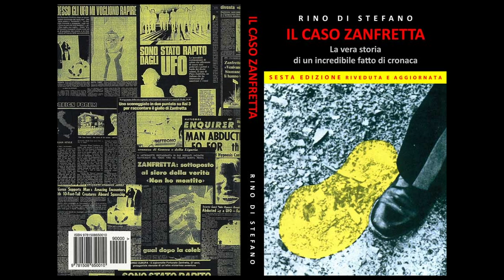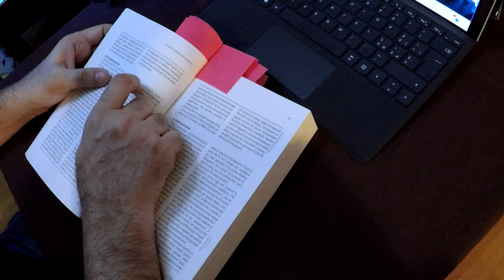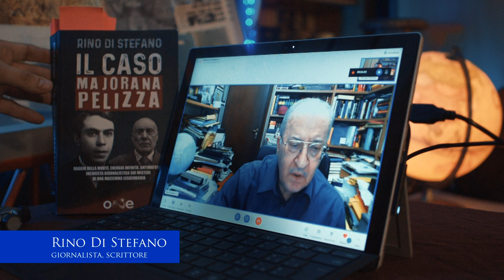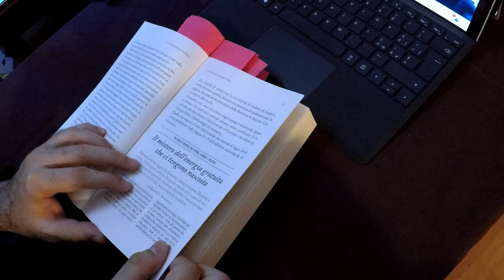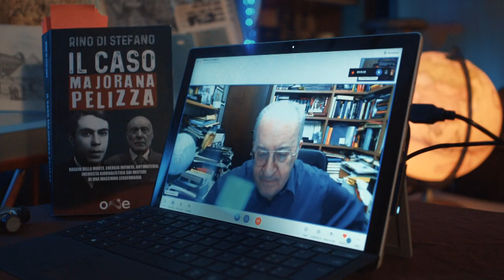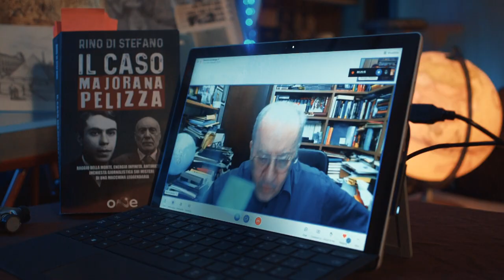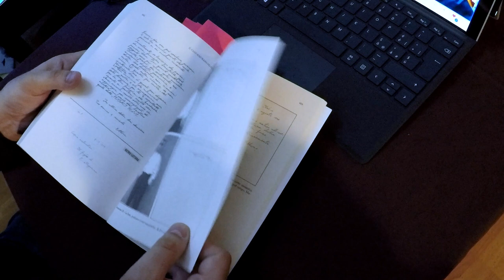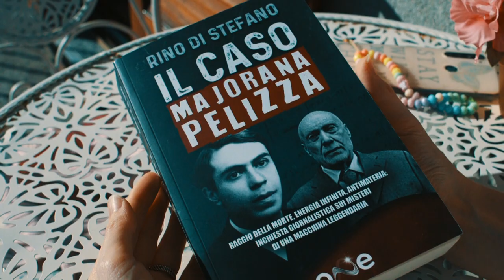X Dimension - speciale - Il Caso Majorana-Pelizza - Intervista a Rino Di Stefano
Giorgio Pastore intervista il giornalista e ricercatore Rino Di Stefano, autore del libro Il Caso Majorana-Pelizza (editore ONE Books), che tratta della scomparsa del celebre fisico e di una sua invenzione rivoluzionaria, in grado di cambiare il mondo!

Anno 2023